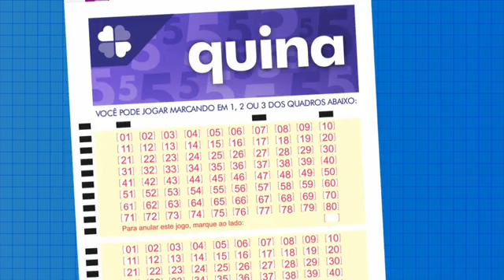Resultado da Quina - Concurso nº 6026 - 16/12/2022